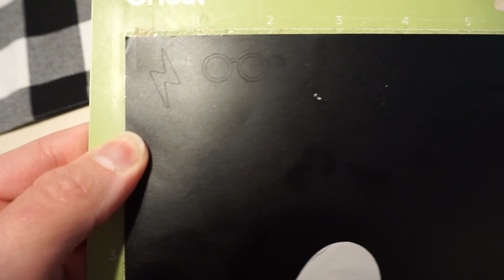VLOGMAS DIA 5 | DONANDO TODA MI ROPA | PROCESO EMOCIONAL | MIS COMPLEJOS | COMPRAS PARA MI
▼▼▼PRODUCTOS MENCIONADOS/MOSTRADOS ▼▼▼

◇ Cubo de Juego/Actividades (similar)

◇ Mini Arboles de Navidad

◇ Arbol de Navidad

◇ Libro The Minimalist Home

◇ Curling Wand

◇ Curling Iron

◇ Coche Doble

◇ Difusor de Aceite

◇ Nuevo Diaper Bag

◇ Baby Monitor

◇ Banda del Apple Watch

◇ Boppy Pillow

◇ Cricut Explore Air 2

▼ MAQUILLAJE FAVORITO DEL MOMENTO ▼

—ROSTRO—
◇ Base L'oreal Infallible Fresh Wear
◇ CoverGirl Cheekers Deep Plum Blush
◇ Becca Opal Highlight

—OJOS—
◇ Tartelette In Bloom Palette
◇ Maybelline Line Stiletto Liquid Eyeliner

—LABIOS—
◇  Essence Lipstick: Natural Beauty (descontinuado)
◇ MAC Cremesheen Glass (Calypso Beat)

▼ BROCHAS FAVORITAS DEL MOMENTO ▼

◇ EcoTools Ecofoam Facial Sponge Set

◇ ◇  FAQ's  ◇ ◇ ◇

Cámara → Sony A5000

Boon GRASS Countertop Drying Rack

Fisher Price Learning Table

VTECH Learning Walker

Chicco High Chair

Baby Einstein Jumper (similar)